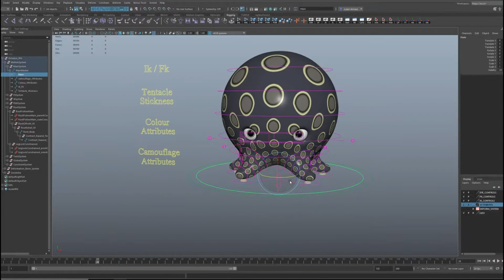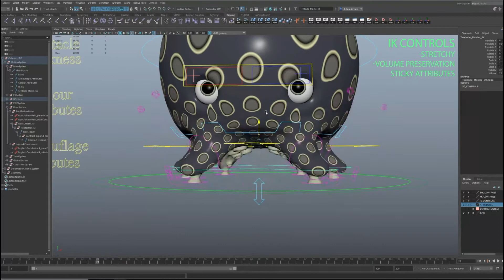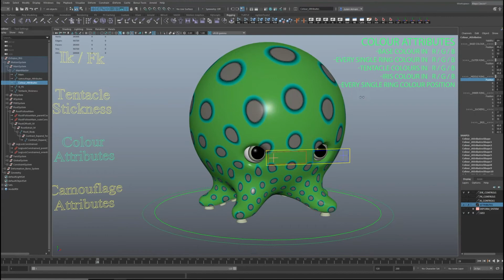OCTOPUS RIG (cartoon) 🐙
Hey YT!! Look at the cartoonish octopus I rigged at christmas holidays. Camouflage and colour variation and much more. Turn up the volume and enjoy.